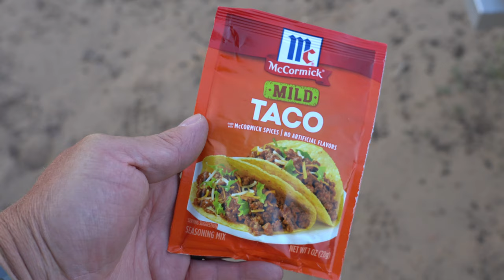OVERNIGHTER IN MY NEW OVERLAND TEARDROP TRAILER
IN THIS ONE I DO A QUICK OVERNIGHTER IN MY NEW OVERLAND TEARDROP CAMPER IM OUT TO SEE HOW SHE PERFORMS ON THE FREEWAY AND A LITTLE LIGHT OFF ROADING NOW I STILL NEED TO COMPLETE THE INTERIOR IN THIS CAMPER BUT BESIDES THAT SHES GOLD, SUPER HAPPY WITH IT.